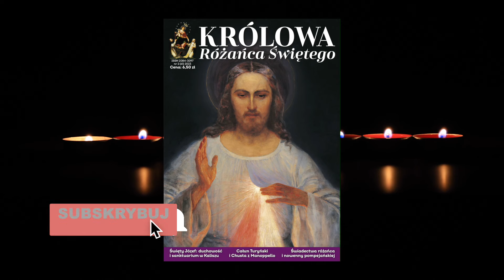Koronka do Bożego Miłosierdzia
Miłosierdzie Boże to ratunek dla świata w przygotowaniu na czasy ostateczne ‼️ Treść modlitwy została podyktowana przez Jezusa siostrze Faustynie Kowalskiej 13 i 14 września 1935 roku w Wilnie. Jezus powiedział s. Faustynie, że miłosierdzie jest największym atrybutem Boga i jest większe niż Jego sprawiedliwość, ale też, że doczesność jest czasem odwoływania się do Bożego miłosierdzia, tak by przygotować się na dzień Sądu Ostatecznego, który będzie dniem sprawiedliwości.

👉🏼 INSTRUKCJA: Odmawiamy na zwykłym różańcu z 5 dziesiątkami
Modlitwy początkowe:

Ojcze nasz, któryś jest w niebie, święć się imię Twoje, przyjdź królestwo Twoje, bądź wola Twoja jako w niebie, tak i na ziemi. Chleba naszego powszedniego daj nam dzisiaj i odpuść nam nasze winy jako i my odpuszczamy naszym winowajcom i nie wódź nas na pokuszenie, ale nas zbaw ode złego. Amen.

Zdrowaś Maryjo, łaski pełna, Pan z Tobą. Błogosławionaś Ty między niewiastami i błogosławiony owoc żywota Twojego, Jezus. Święta Maryjo, Matko Boża, módl się za nami grzesznymi, teraz i w godzinę śmierci naszej. Amen.

Wierzę w Boga, Ojca wszechmogącego, Stworzyciela nieba i ziemi, i w Jezusa Chrystusa, Syna Jego jedynego, Pana naszego, który się począł z Ducha Świętego, narodził się z Maryi Panny, umęczon pod Ponckim Piłatem, ukrzyżowan, umarł i pogrzebion. Zstąpił do piekieł, trzeciego dnia zmartwychwstał. Wstąpił na niebiosa, siedzi po prawicy Boga Ojca wszechmogącego. Stamtąd przyjdzie sądzić żywych i umarłych. Wierzę w Ducha Świętego, święty Kościół powszechny, świętych obcowanie, grzechów odpuszczenie, ciała zmartwychwstanie, żywot wieczny. Amen.

 Na dużych koralikach (1 raz)
Ojcze Przedwieczny, ofiaruję Ci Ciało i Krew, Duszę i Bóstwo najmilszego Syna Twojego, a Pana naszego Jezusa Chrystusa, na przebłaganie za grzechy nasze i całego świata.

Na małych koralikach (10 razy)
Dla Jego bolesnej męki, miej miłosierdzie dla nas i całego świata.

Modlitwa na zakończenie (3 razy)
Święty Boże, Święty Mocny, Święty Nieśmiertelny, zmiłuj się nad nami i nad całym światem.

Imprimatur: kard. Franciszek Macharski, Kraków, 16 lutego 1980

00:00:00 Start
00:00:20 Modlitwy początkowe Koronki
00:01:50 Ojcze przedwieczny…
00:07:41 Święty Boże…
00:08:02 Jezu ufam Tobie…
00:09:07 O Krwi i Wodo……